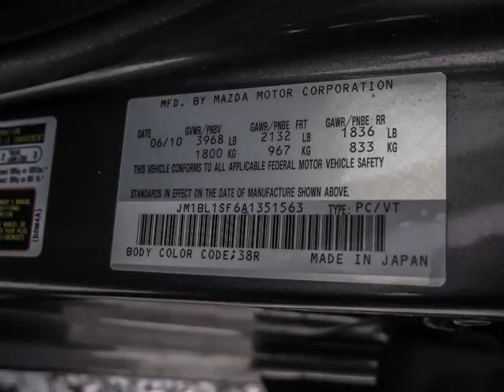Erin Mills Mazda - 2010 Mazda Mazda3 GX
Erin Mills Mazda - 2010 Mazda Mazda3 GX 21731A